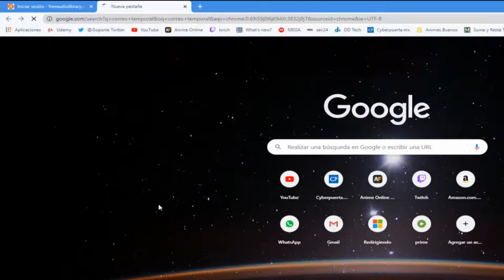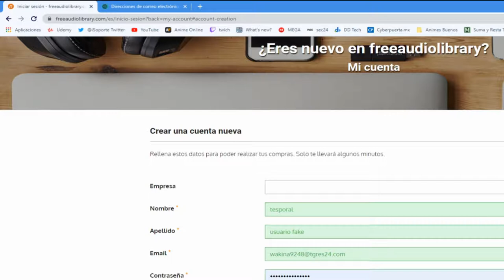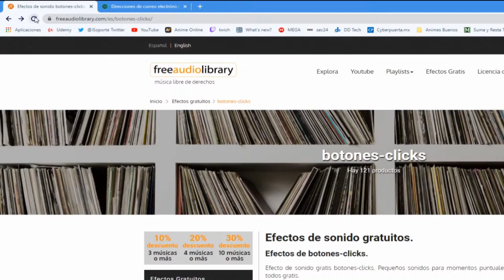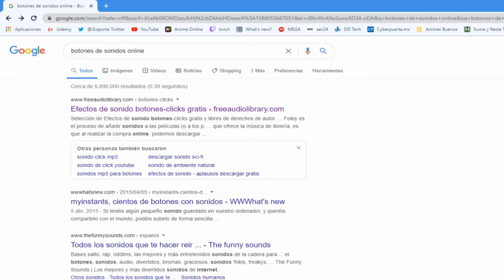Como crear un Correo Temporal para registrarse en web´s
si no confías en dar tu correo a cualquier pagina podrías usar correo temporal , aqui te explico como